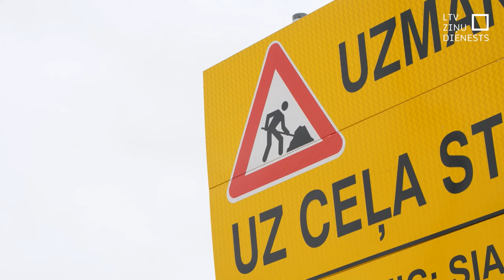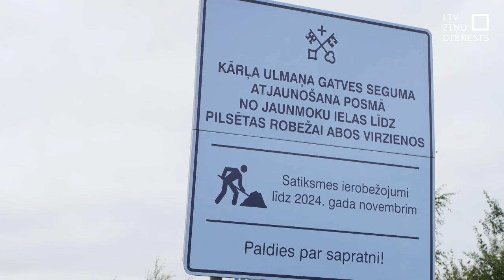Lielākajā daļā Rīgas ielu remontdarbi pabeigti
Lielākajā daļā Rīgas ielu remontdarbi ir pabeigti un šo sezonu var uzskatīt par izdevušos – tā paveikto novērtējis Rīgas mērs Vilnis Ķirsis. Pašvaldība šogad veica ielu seguma apjomīgu atjaunošanu – plāns bija remontdarbus veikt kopumā vairāk nekā 120 ielās.